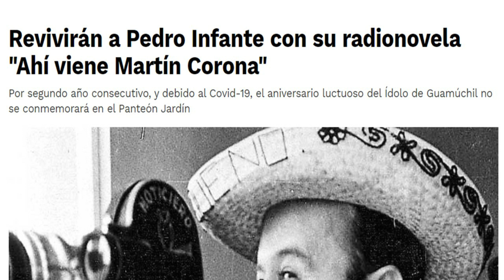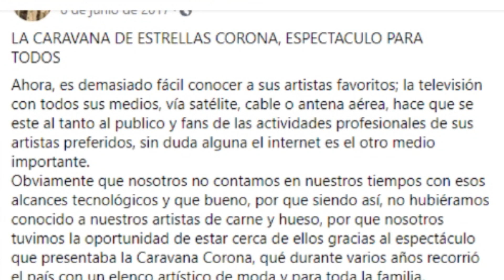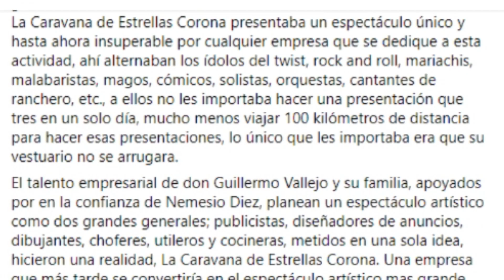PEDRO INFANTE ESTUVO EN MARTINEZ DE LA TORRE EN LA CARAVANA CORONA..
Pedro Infane recuerda cuando estuvo enMartinez de la torre y vino en la caravana corona a cantar con otros artistas, mucha gente lo recuerda, entre los que vinieron fueron chachita, piporro Luis Aguilar entre otros.